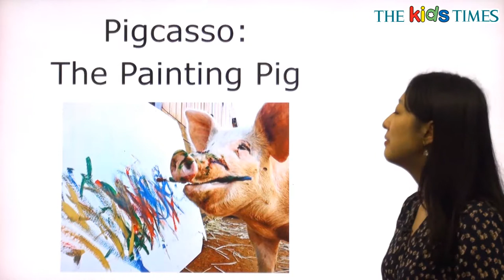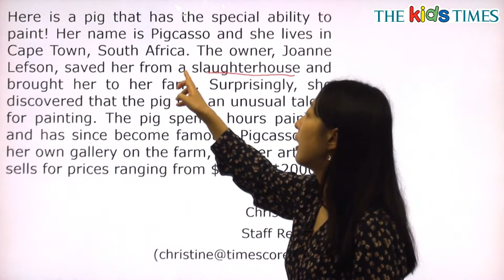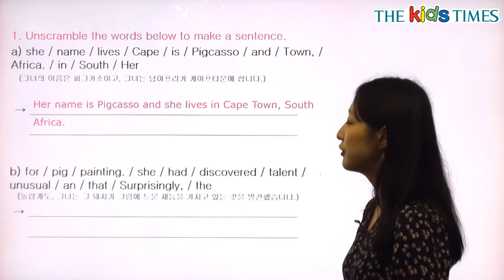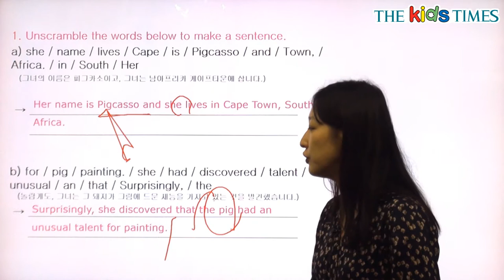Pigcasso: The Painting Pig - 전나리 선생님과 함께 하는 Aha! 동영상 강의 ( The Kids Times - No.403 )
그림을 그리는 돼지, 피그카소